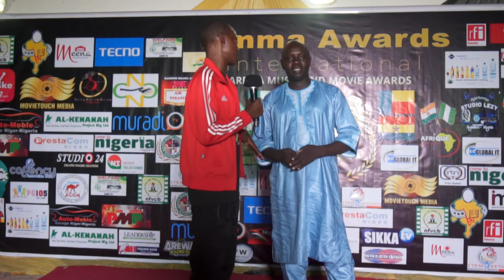WAMMA MUNTARI AHMADU, MAI GAS GAMADARAN, NIGER